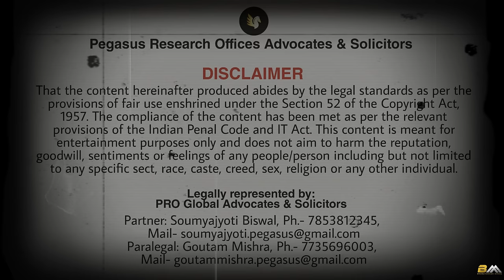ଇଏ କଣ ବନେଇଦେଲେ ଏମାନେ🤔 || ବିଗୁଲ୍ movie trailer review || Bhubaneswar Munda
Legally represented by:
PRO Global Advocates & Solicitors